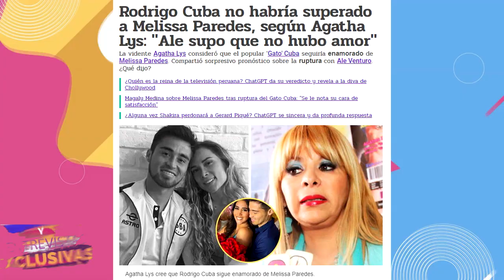RODRIGO CUBA QUIERE REGRESAR CON MELISSA PAREDES SEGÚN VIDENTE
La vidente Agatha Lys se presentó en 'Amor y fuego' para hablar sobre el polémico fin del romance entre Ale Venturo y Rodrigo Cuba. La popular 'brujita' sorprendió con sus predicciones y dejó en claro que existe un sentimiento de parte del 'Gato' hacia su exesposa Melissa Paredes.